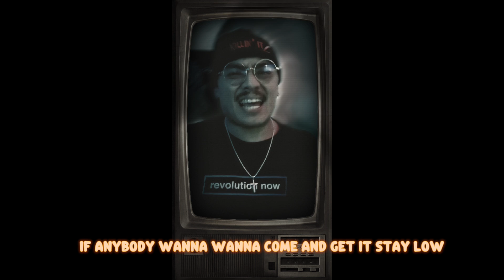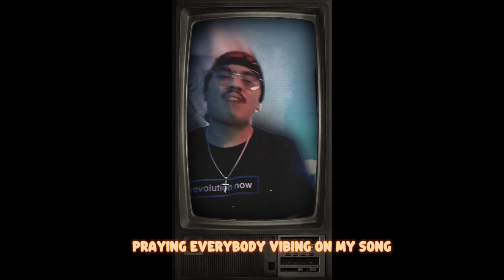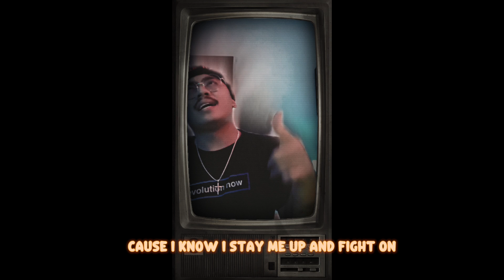Kalvonix - Light On feat. Sixxera (Lyric Video)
Light On feat. @Realsixxera

Off the album, "Ego" (2025).